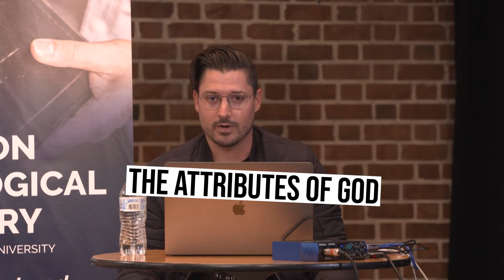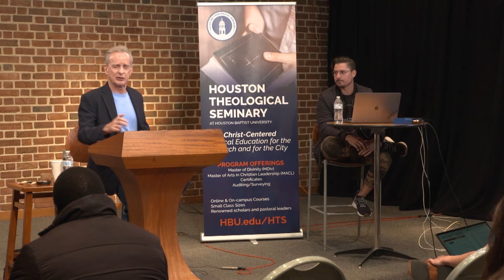3:1 - Biblical Data on Divine Eternity & Timelessness | Advanced Course - The Attributes of God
Section Three: Divine Eternity
Part One: Biblical Data Concerning Divine Eternity and Arguments for Divine Timelessness

Dive into section two of this 17-part graduate-level course from Dr. Craig on the divine attributes.
This unique one-week intensive taught at Houston Christian University is divided into five sections.

Section One: Divine Incorporeality
Section Two: Divine Aseity
Section Four: Divine Omniscience
Section Five: Divine Omnipotence